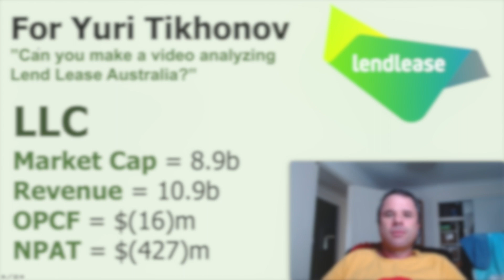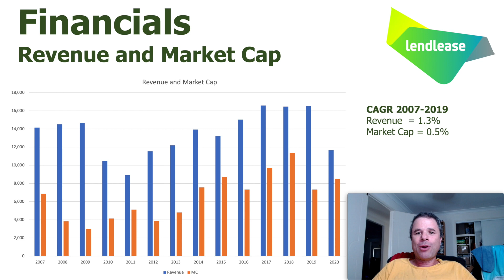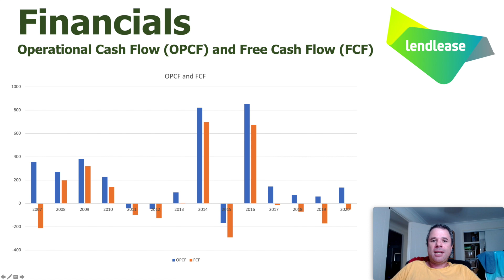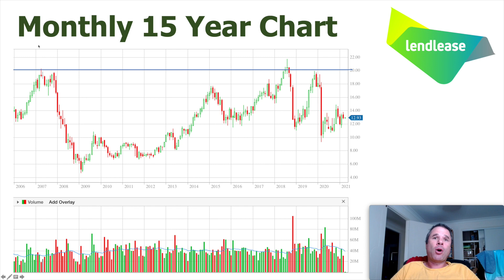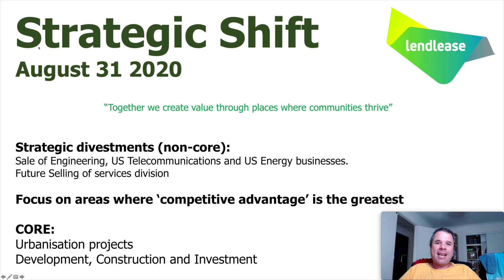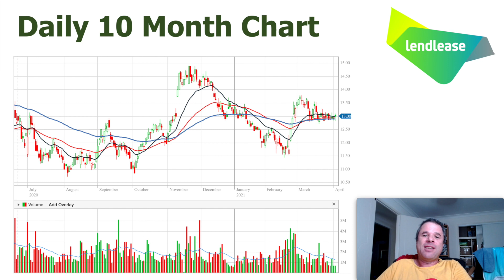Viewer Request | ASX Quick Take Lendlease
Time to delve into Lendlease. A construction, development and investment company on the ASX. This company is THE most requested company in the comment sections of my videos because the one viewer has requested it over and over and over again ... and I just thought 'why not!'. Sometimes persistence does pay. Hope you enjoy this video, Yuri!